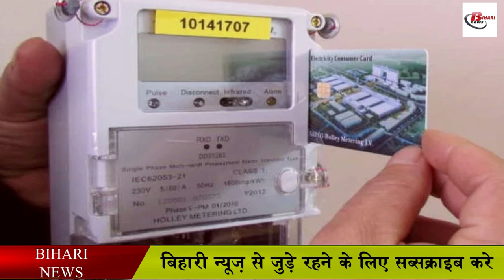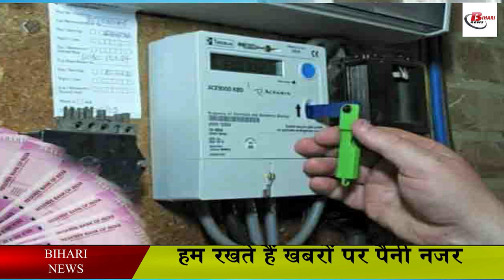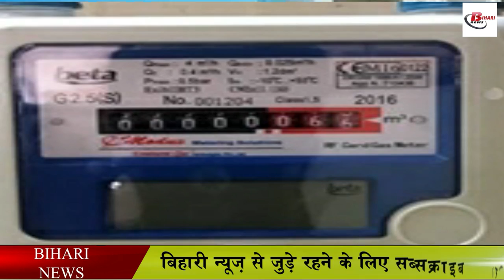स्मार्ट प्रीपेड मीटर लगने वालों को लगेगा बड़ा झटका, बिजली उपभोक्ता हो जाये सावधान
In order to eliminate the problem of electricity theft in Bihar, the Nitish government of Bihar is working to install smart prepaid meters in every house in Bihar. In the houses where this has not happened, it is expected that soon the work of installing smart prepaid will be done. In such a situation, if you also have a smart prepaid meter installed in your house, then this video of ours is very special for you because the electricity bill has been given to smart prepaid people through the app, so if you have also had some time. If your electricity bill is not coming from you, then be careful and use electricity wisely because this information has been shared by the power company that due to technical reasons, the calculation of electricity is not being done.